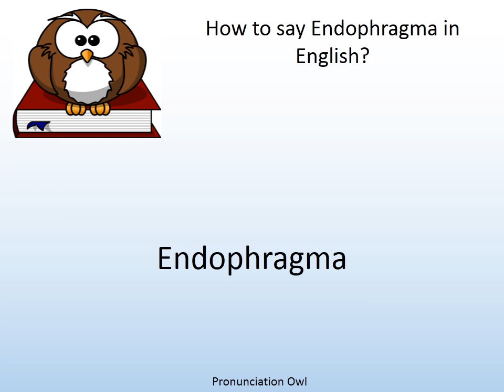How to say Endophragma in English? - Pronunciation Owl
How to say Endophragma in English? Learn the pronunciation of Endophragma!